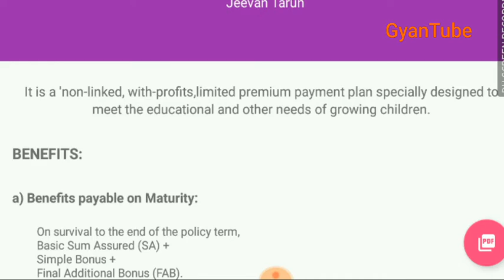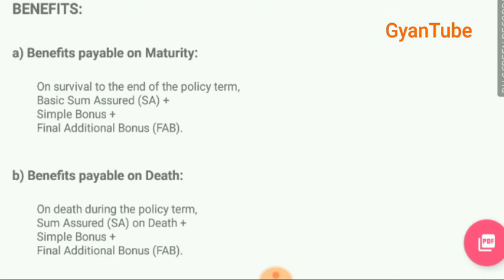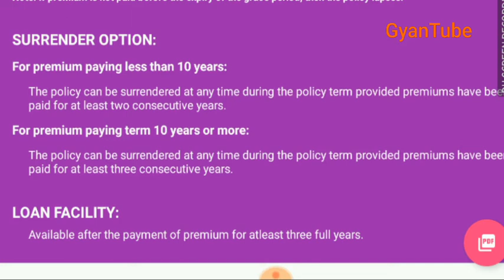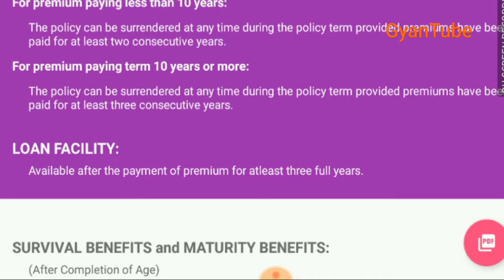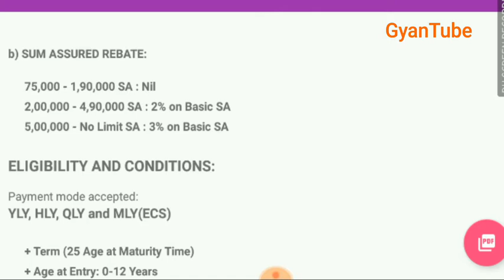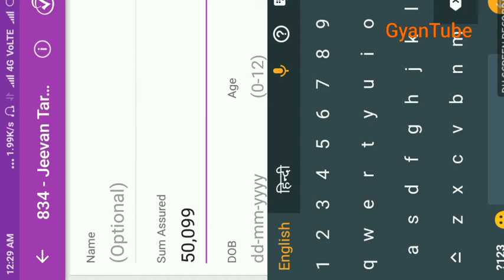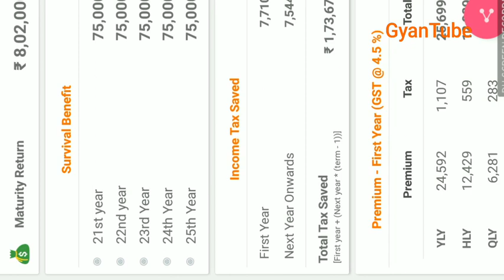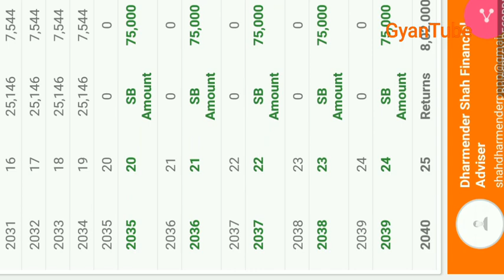Lic jeevan tarun table no 834